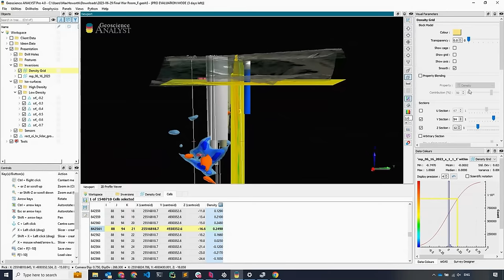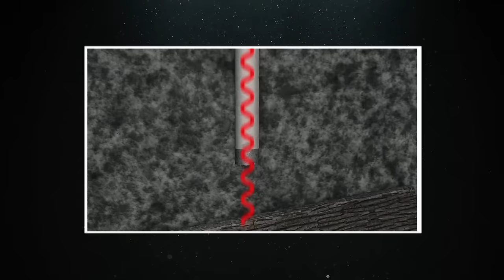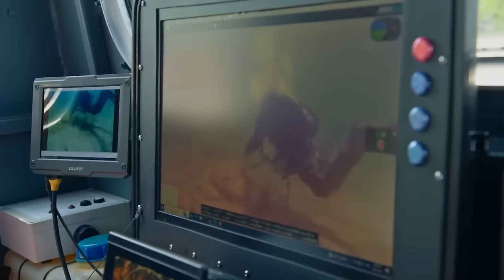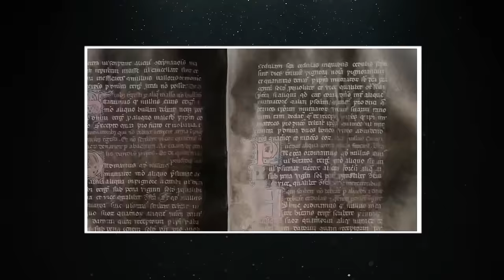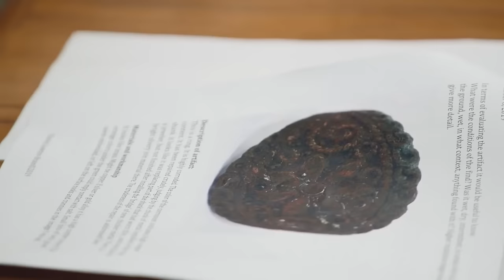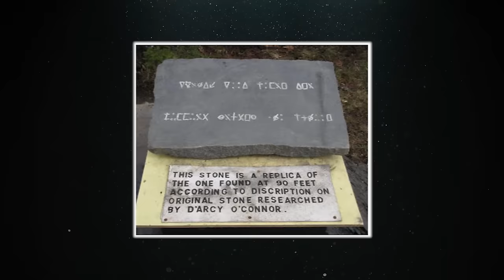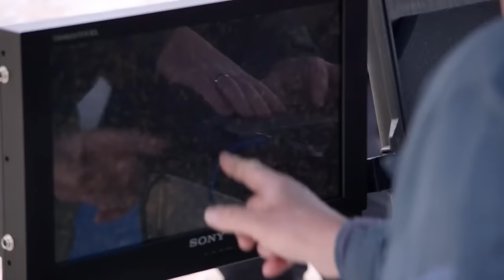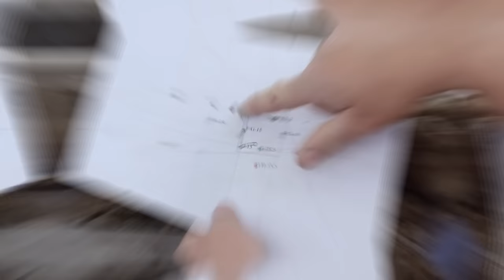Rick Lagina Just Announced The Oak Island Mystery Is Solved!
Join Rick Lagina on an extraordinary journey as he unveils groundbreaking revelations surrounding the centuries-old enigma of Oak Island. Backed by cutting-edge technology and a team of dedicated researchers, Rick's recent announcement marks a pivotal moment in Oak Island's exploration. Witness the transformative impact of Ground Penetrating Radar (GPR) in uncovering a hidden world beneath the island's surface, revealing an intricate network of tunnels and chambers.